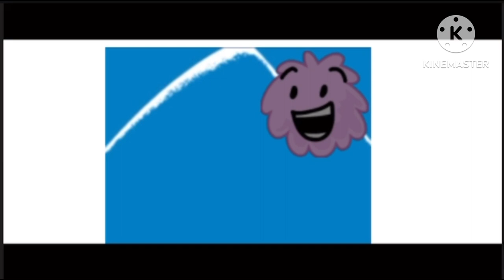Puffball Entertainment Logo Package (1996–2007–2014–2018–present)